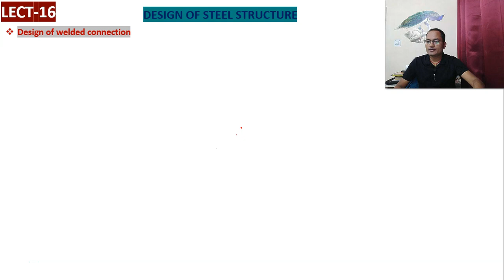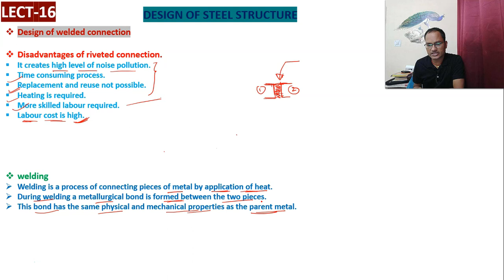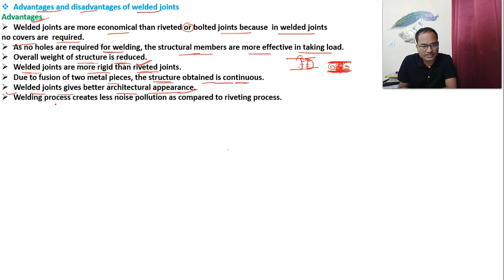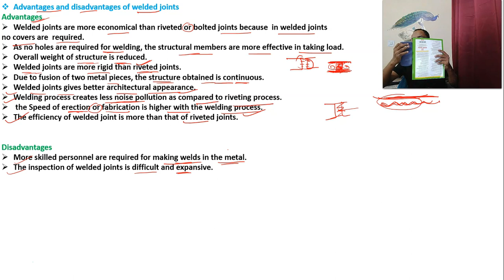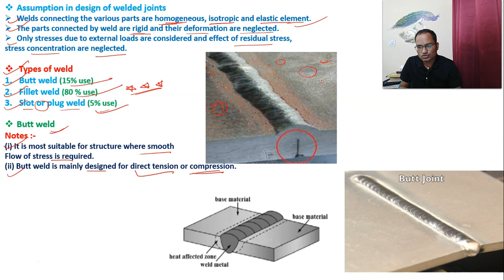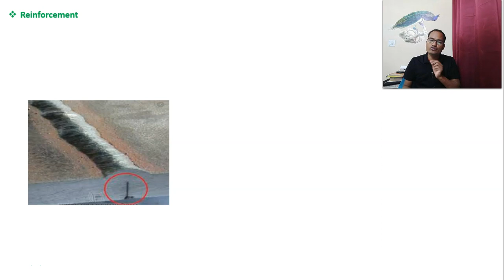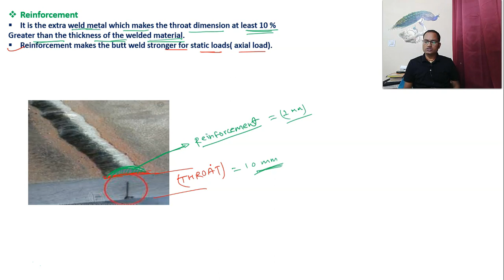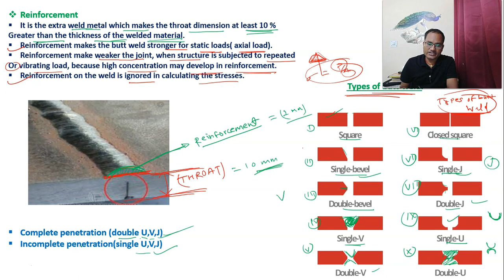LECT-16,DESIGN OF STEEL STRUCTURE// DESIGN OF WELDED CONNECTION.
Hello! my dear students, in this lecture of design of steel structure, I have discussed about the design of welded connection, advantages and disadvantages of welded connection, types of weld, types butt-weld in details.
I hope it will be helpful for your upcoming examinations.
thanks!